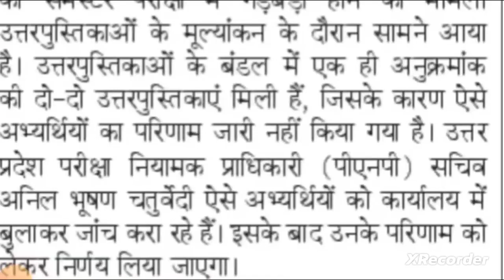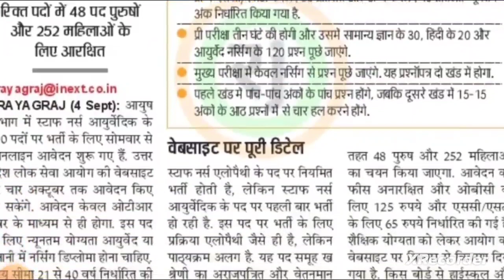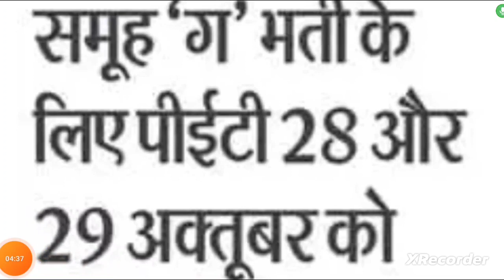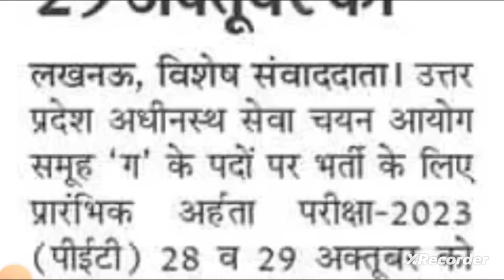बड़ी खबर🔥|Lt grade विज्ञप्ति |ASO रिजल्ट घोषित जल्द |VPO परीक्षा |VDO RESULT |PET में आवेदन आए|UPPSC